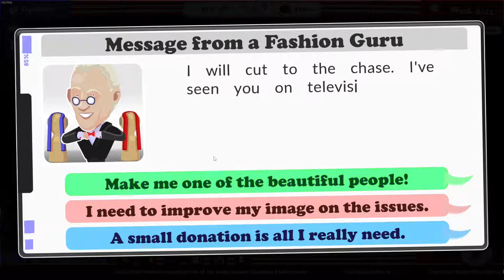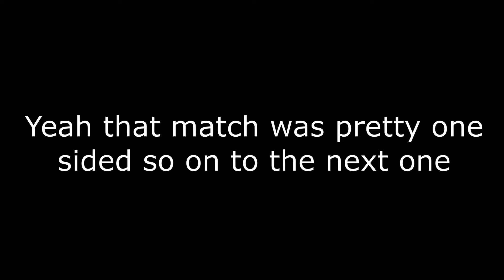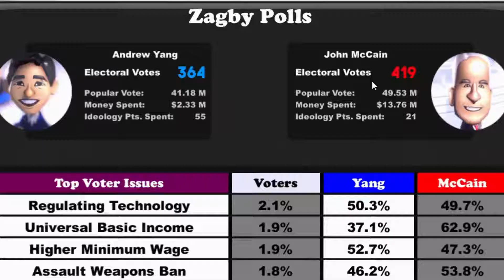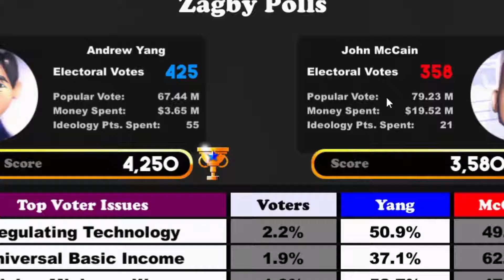The Political Machine 2020 But It's Completely Randomized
This game becomes weirder and weirder the more I play it.